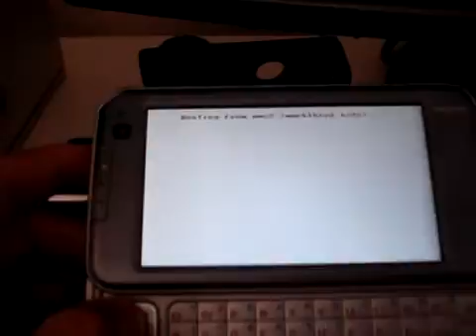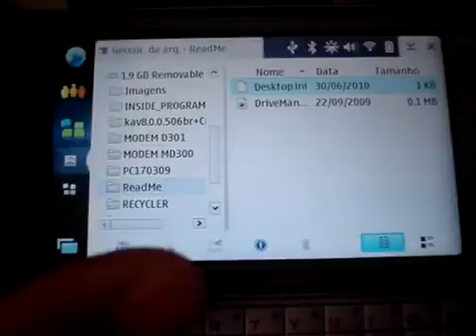ML 157860321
Video Migrado